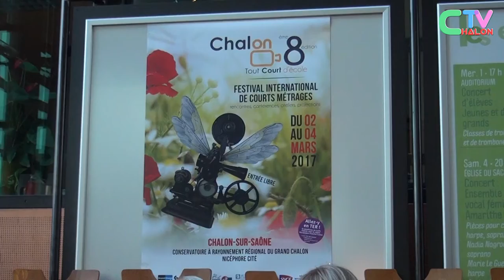8e festival Chalon Tout Court